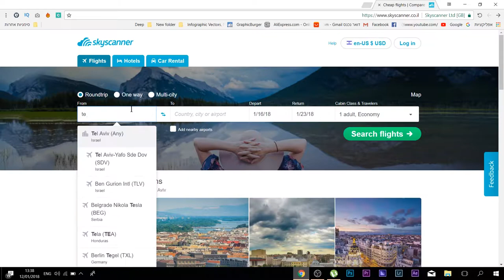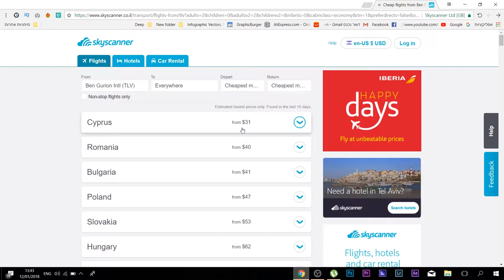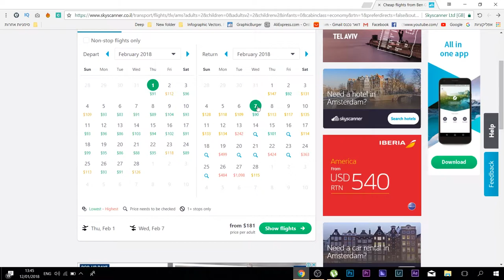HOW TO BUY FLIGHT TICKETS FOR FREE // (cheap as 24$) !!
In this video I am going to explain to you how I bought a flight ticket for 24 dollars which I consider as - free flight tickets.
With this tool you'll be able to travel around the world for free ( I mean, by paying less money for flight tickets by searcing for them in the right way). I will show you the best and easiest way to find cheap flight tickets for your next trip.

Don't forget to smile today because as you know,
it's a new day, a new smile ;)